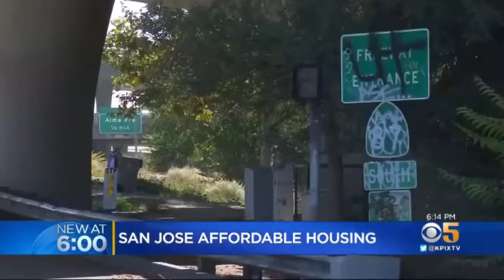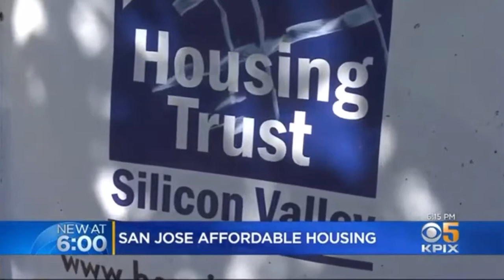San Jose, California Struggles To Keep Housing Affordable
In an attempt to balance a dire need for more affordable homes with developers’ requirement that projects pencil out financially, San Jose leaders on Tuesday are set to consider weakening the city’s rent control ordinance among other tweaks to housing policy.

Investors and builders have said the changes are necessary to get more housing of all kinds off the ground. But tenant advocacy groups have decried the proposals, saying they will worsen the city’s housing crisis by forcing low-income renters out of the city.

Under the city’s existing policy, called the Ellis Act, when a developer tears down an old rent-controlled apartment and rebuilds, they have to bring back under rent control half the new units or the number of old rent-controlled units taken off the market, whichever is greater. But the San Jose City Council could put a cap on the 50 percent requirement at seven times the number of withdrawn apartments.

But Councilwoman Maya Esparza worries that could force more people out of their homes, and pointed out that just 28 percent of tenants displaced in the last three years have stayed in San Jose.

According to a report commissioned by the Silicon Valley Organization, a business advocacy group, the existing ordinance makes for the single biggest city fee on most projects. The group supports the proposed changes because they could ultimately reduce fees on larger projects and incentivize smaller units, meaning they could increase the number of units on any given project.

Regardless of what it takes to build, affordable housing advocates say the city needs to do more to help people.